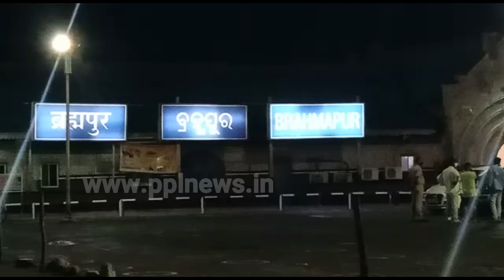ପୁଣି ଥରେ ନିଜ ଭିଟାମାଟି ଛାଡ଼ି କର୍ମସ୍ଥଳ Surat କୁ ଫେରୁଛନ୍ତି ପ୍ରବାସୀ ଓଡିଆ | PPL NEWS BERHAMPUR